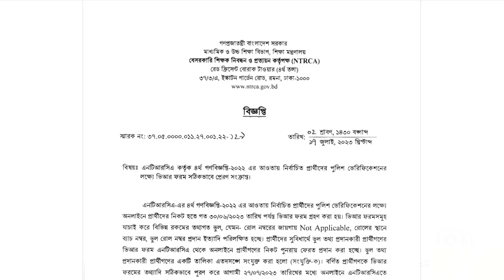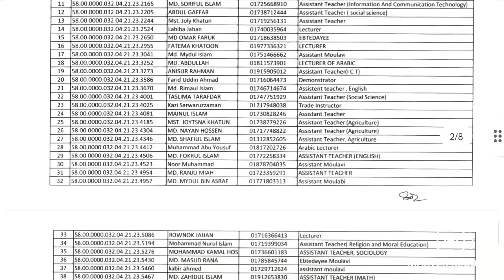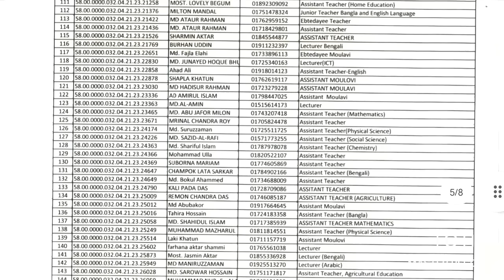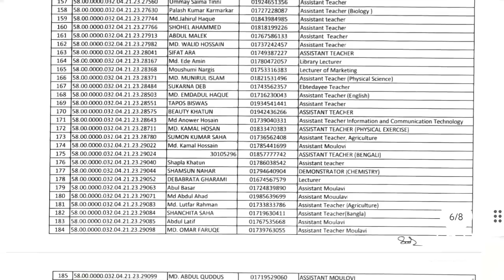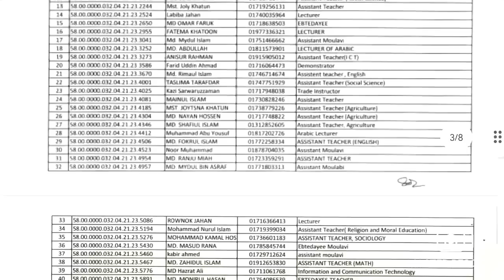জুলাইয়ে চূড়ান্তসুপারিশ হচ্ছে না🤔